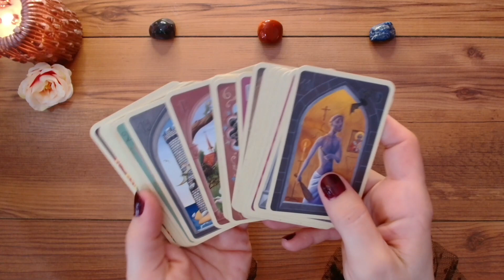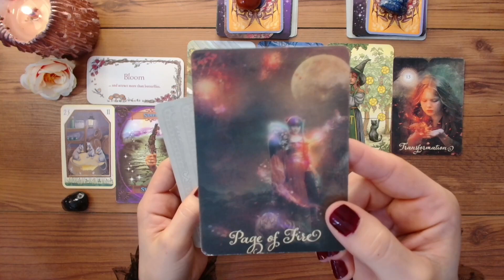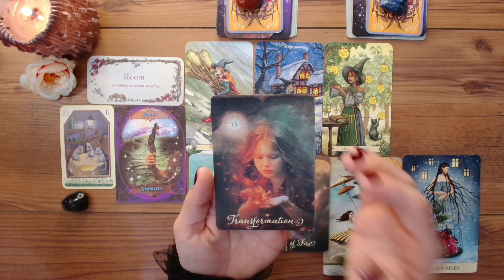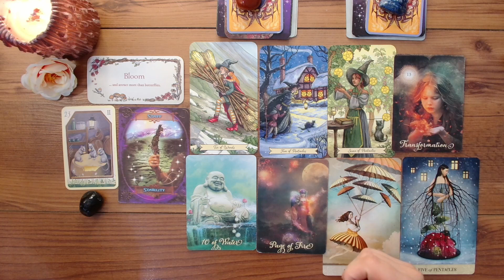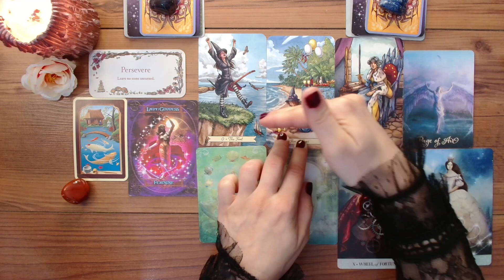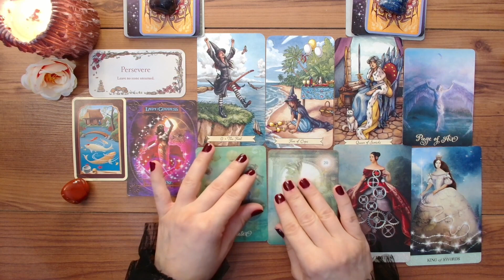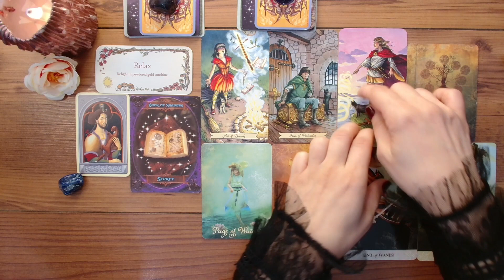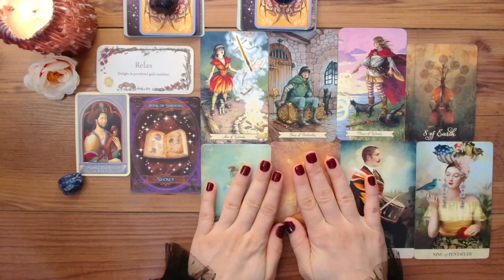SECRETS that someone you think of doesn't tell you! 🌟🤫 😮🌟| Pick a card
Let's find out together what secrets they might hold and why?!
Is an Oracle Deck with Deep Secrets that will help you get clarity in your readings. 💜

 It is my website, where you can find many interesting things that can help you. 💖

🦋:Timestamps:🦋
Pile Picking: 00:00

Preparation of Piles: 00:01:28
Pile 1 (Amethist):  00:06:33
Pile 2 (Red Jasper): 00:32:47
Pile 3 (Lapis Lazuli) : 00:52:31

🎴Decks used in this reading:
- Mystic Lenormand by Regula Elizabeth Fiechter
- Secret Garden Enchanting Messages by Jessica Le
- Witches' Wisdom Oracle Cards by Richard Crookes
- Everyday Witch Tarot  by Deborah Blake
- The Good Tarot by Colette Baron-Reid
- Tarot of Mystical Moments by Catrin Welz-Stein